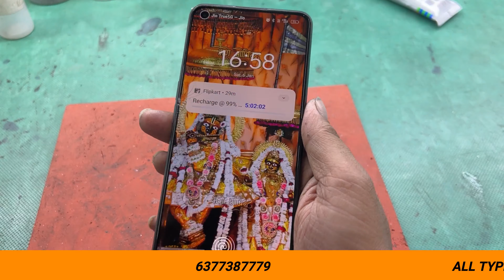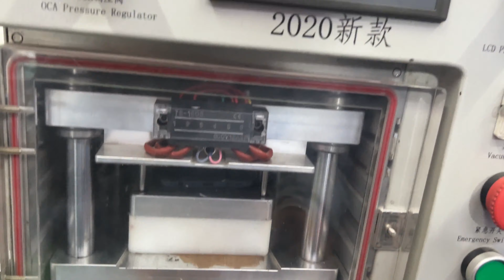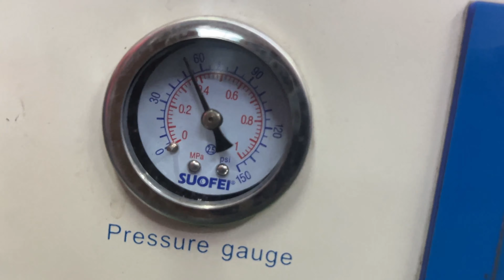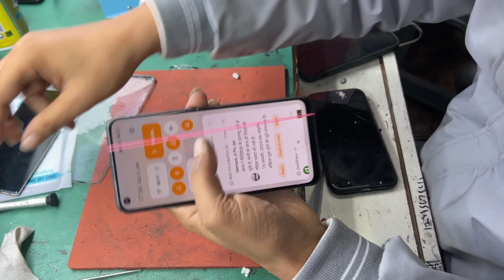HOW TO CHANGE NARZO 50PRO GLASS//NARZO 50PRO GLASS CHANGE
narzo 50
narzo 50a
narzo 50 pro,
narzo 50 open
narzo 50 unboxing,
realme narzo 50 pro,
narzo 50 5g teardown,